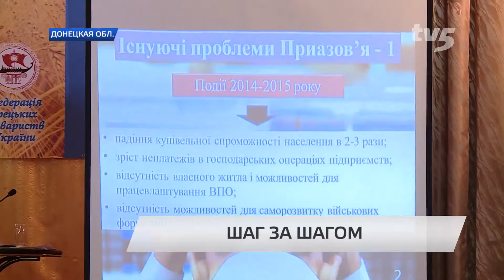Шаг за шагом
Плацдарм для продуктивного сотрудничества. «Шаг за шагом» - под таким названием состоялся Международный благотворительный форум в Первомайском районе Донецкой области. Среди участников — представители власти, ОБСЕ, ООН, бизнесмены, общественные деятели и военные. Организаторы уверены — такая встреча откроет новые возможности для налаживания партнерских отношений. А это, в свою очередь, будет способствовать развитию региона.